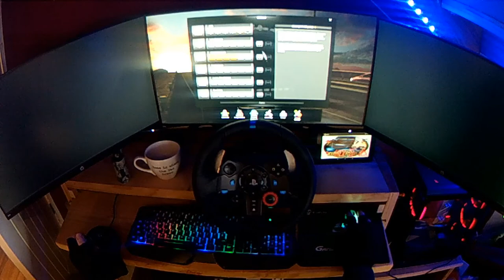Ambient Chillout | Euro Truck Simulator 2 | Volvo FH16 | Logitech G29 | Triple Monitors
PC Spec:
MB

GPU
Radeon RX 570 Series

CPU
AMD Ryzen 5 2600 Six-Core Processor @ 4GHz with Deep Cool fan

PSU
BeQuiet! 500w

Storage
Kingdian S400 120GB SSD
Seagate Momentus 2.5" 1TB HDD
WD Blue 2.5" 250GB

RAM
Corsair Vengeance LPX DDR4 3000 C15 2x8GB @ 3066MHz

Keyboard/Mouse
Rii RGB

Screens
hp 24w 1920x1080 60Hz x 3

Wheel
Logitech G29 with pedals and H-shifter

Cam
Isaw Wing